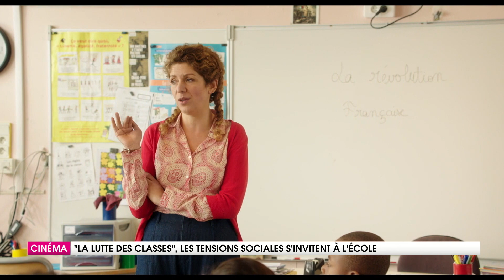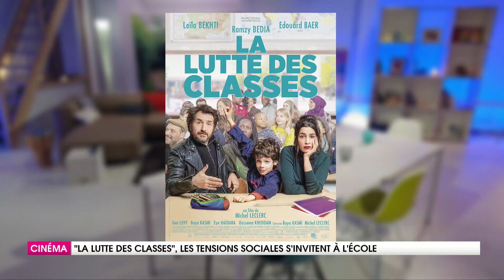"La lutte des classes", les tensions sociales s'invitent à l'école - Wéo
Laurent Dereux est en présence de l'actrice Léïla Bekhti ainsi que du réalisateur Michel Leclerc, venus nous parler de leur nouveau film intitulé "La lutte des classes", un sujet d'actualité avec une touche d'humour.